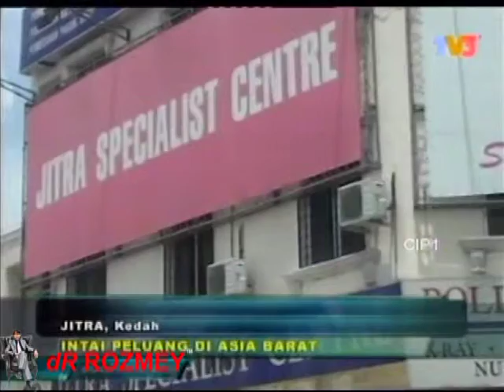dR Rozmey : HPM Terus Lebar Sayap